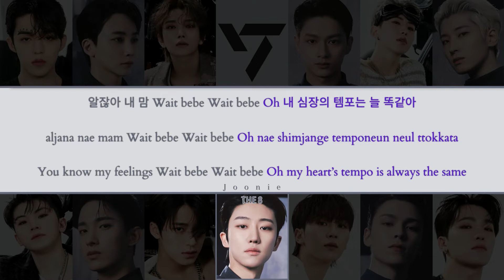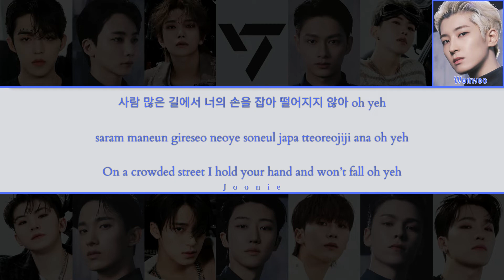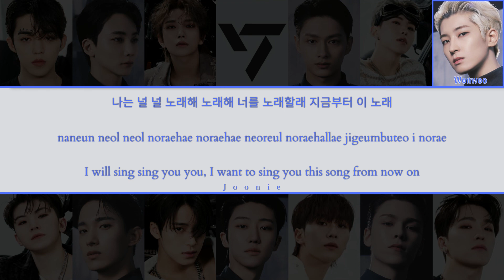SEVENTEEN (세븐틴) '’bout you' (노래해) Lyrics (Color Coded Lyrics Han/Rom/Eng)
Artist: SEVENTEEN
Song: ’bout you
Album: Face the Sun
Released: 5-27-22